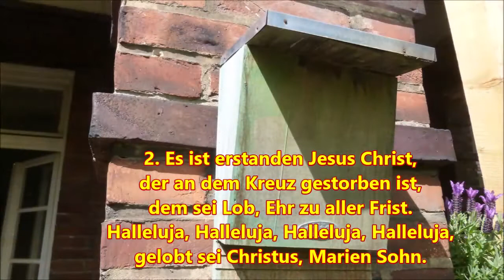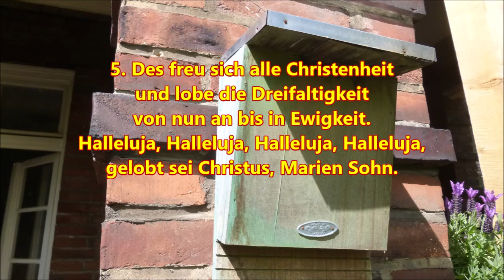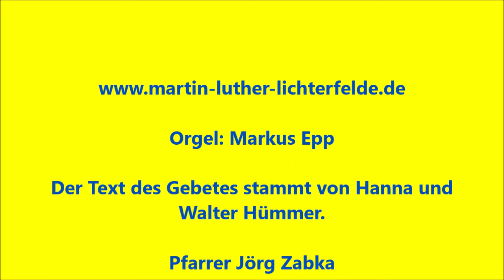Freitag 17 April